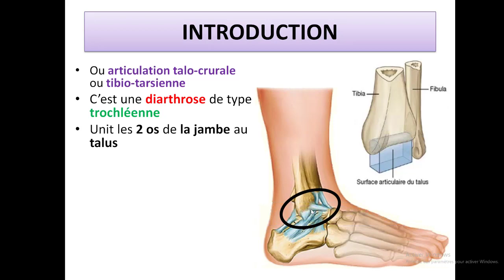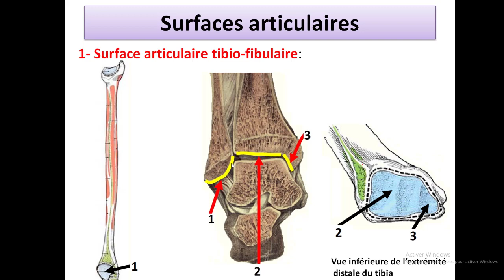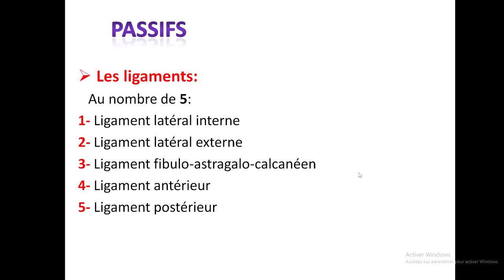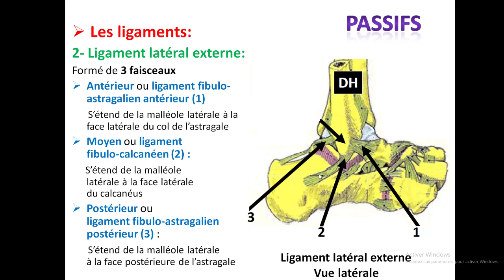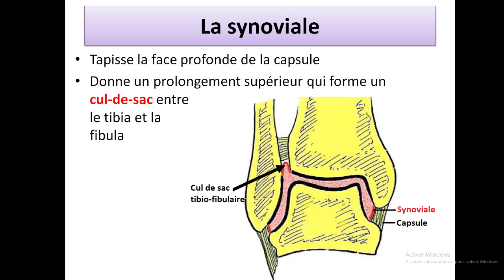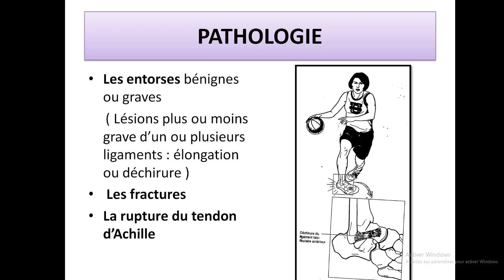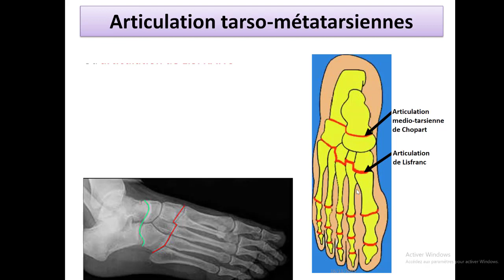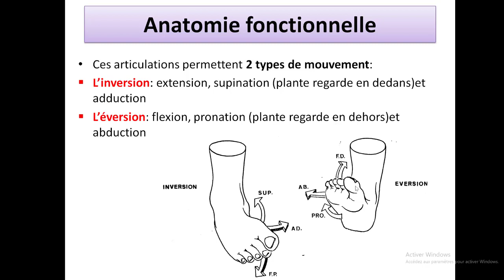l'articulation de la cheville